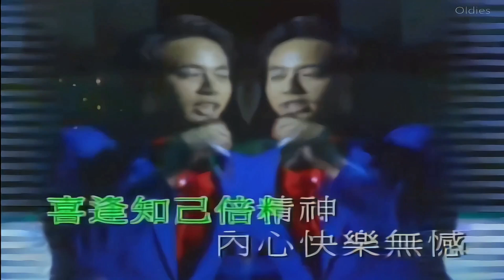李克勤 Hacken Lee - 舊歡如夢 ( Karaoke Music )